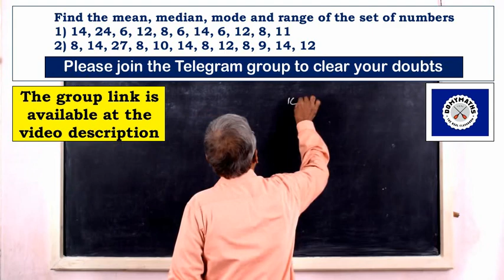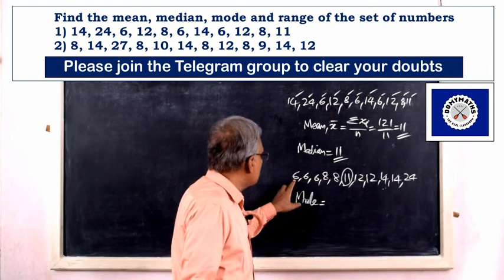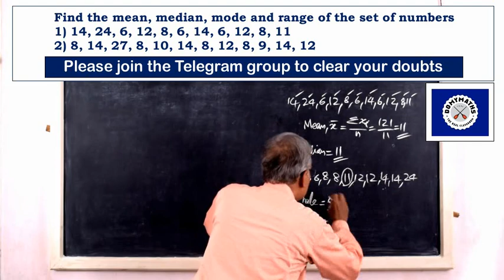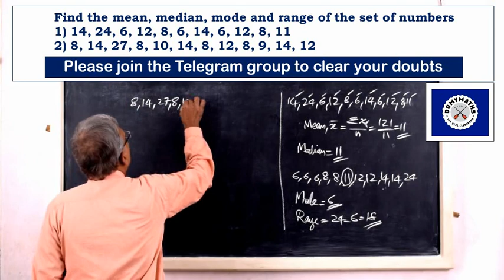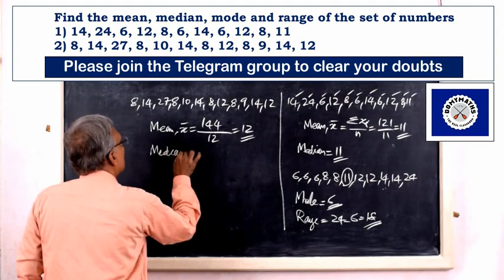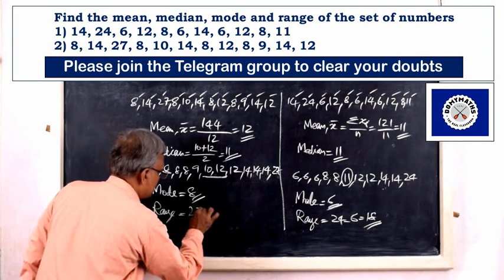How to find the mean, median, mode and range of a set of numbers | DOMYMATHS | RRB Maths | SSC Maths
Please watch this video to learn how to find the mean, median, mode and range of a set of numbers.

With regards
For DOMYMATHS
M V LEEN
NICE, Kollam